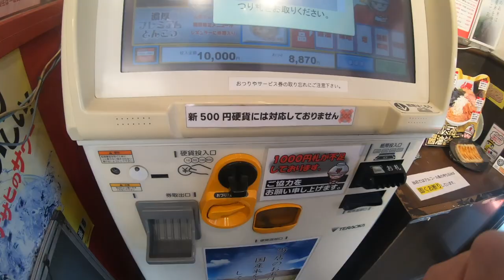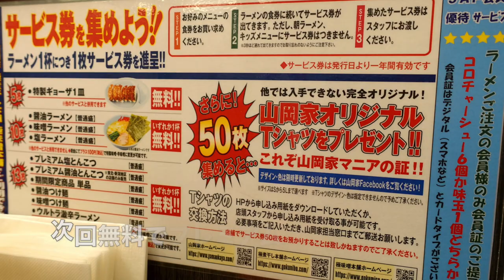【ラーメン山岡家】NO,63 今年初ラーメンと最後の晩餐を食す ＃1200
ラーメン山岡家　東千葉店　　千葉市中央区東千葉３丁目１４−２５

今年初めてのラーメンにプレミアムとんこつ醤油ラーメンをチョイス、
サイドメニューは、玉子掛けご飯をチョイス